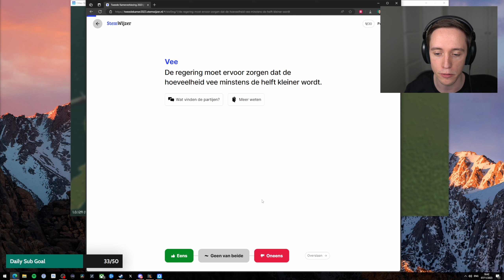Let's play Cities: Skylines II with Lowko! (Ep. 34)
Raise a city from the ground up and transform it into a thriving metropolis with the most realistic city builder ever. Push your creativity and problem-solving to build on a scale you've never experienced. With deep simulation and a living economy, this is world-building without limits.